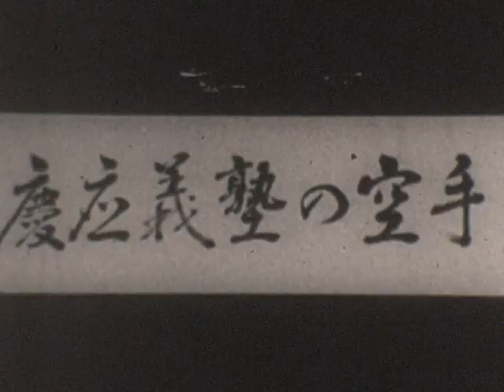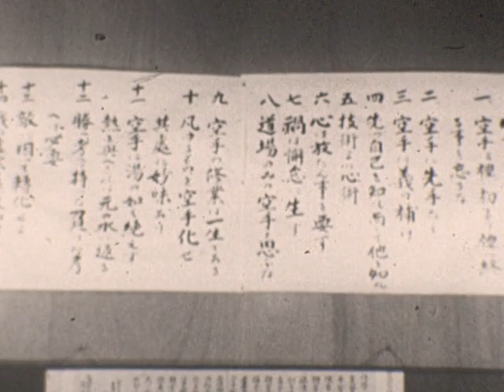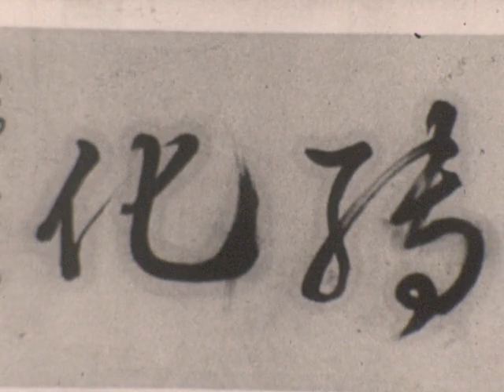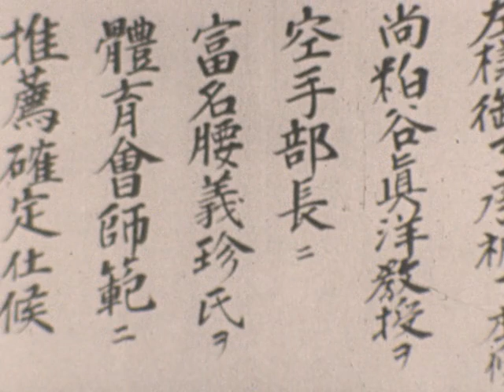RARE HISTORIC Shotokan Karate Vid - Isao Obata (et al), Keio University 1974 Kata/Bunkai (Part 1/2)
[Note: You may use any portion of this video for non-commercial purposes, but we ask that you include the following text: "Video courtesy of NAKF.net. The original is Contact us in the case of commercial use. Thank you.]

This is a very rare video prepared for the 50th Anniversary of the Keio University Karate Club's founding (placing it around 1974 - two years before Mr. Obata's passing) by the club's alumni association.

Isao Obata was a direct student of Shotokan founder Gichin Funakoshi and a founder of the Japan Karate Association (JKA).

Master Obata was Master Kazumi Tabata's teacher. This film was found among Master Tabata's personal effects after his passing.

[Special thanks to Stuart Chassen for the video, and to the original video makers who had the foresight to create what would become a document of historic importance.]

This is Part 1 of 2. The second part contains kobudo and several advanced kata. Here is the link to Part 2

The performances are (Kata Name/Performer/Graduating Class):

[NOTE: Be sure you have closed captioning/subtitles on (the little CC button) and you will see these in the video.]

0:00 Beginning
0:50 Tekki Shodan by Koji Saito
2:09 Tekki Nidan by Ichiro Yamamoto
3:34 Tekki Sandan by Keizo Yoshimura
5:48 Jutte by Isao Obata
7:37 Bassai-Dai by Kiyoshi Togawa
9:33 Kanku-Dai by Akiro Kondo
13:07 Enpi by Hakau Takahashi
14:24 Gankaku by Shinechi Kamei
17:34 Jion by Akioshi Iwamoto
19:43 Hangetsu by Isao Obata
23:22 Kanku-Sho by Koji Kuahara
25:34 Bassai-Sho by Mitsuru Ikeda
28:18 Gojushiho-Dai (Jyou) by Hiro Suzuki
30:30 Nijushiho by Fusajiro Takagi

Tekki Shodan
by Koji Saito
Showa 36 (1961)

Tekki Nidan
by Ichiro Yamamoto
Showa 28 (1953)

Tekki Sandan
by Keizo Yoshimura
Showa 34 (1959)

Jutte
by Isao Obata
Showa 4 (1929)

Bassai-Dai
by Kiyoshi Togawa
Showa 22 (1947)

Kanku-Dai
by Akiro Kondo
Showa 44 (1969)

Enpi
by Hakau Takahashi
Showa 9 (1934)

Gankaku
by Shinechi Kamei
Showa 25 (1950)

Jion
by Akioshi Iwamoto
Showa 26 (1951)

Hangetsu
by Isao Obata
Showa 4 (1929)

Kanku-Sho
by Koji Kuahara
Showa 42 (1967)

Bassai-Sho
by Mitsuru Ikeda
Showa 34 (1959)

Gojushiho-Dai
by Hiro Suzuki
Showa 30 (1955)

Nijushiho
by Fusajiro Takagi
Showa 18 (1943)